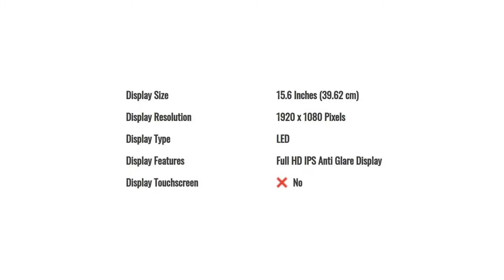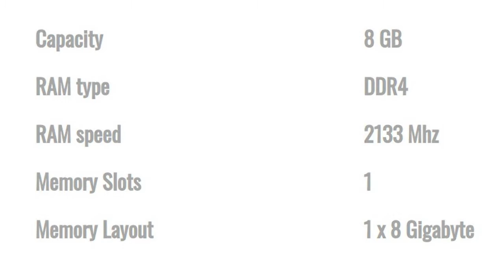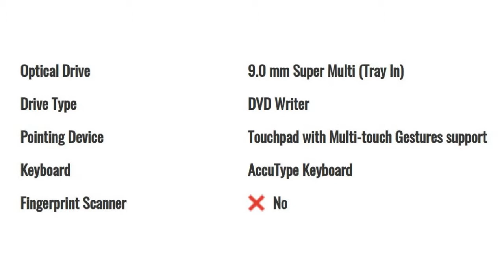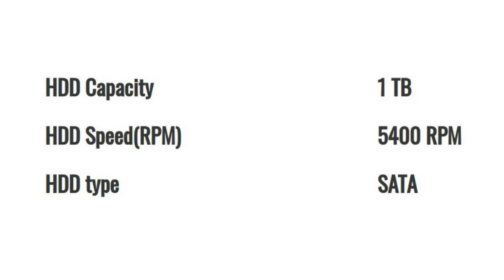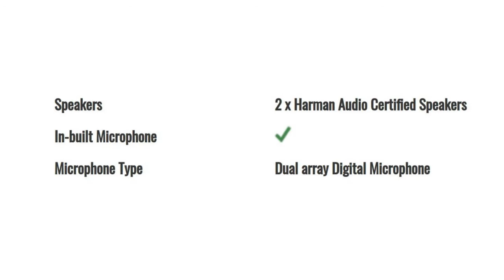Lenovo Ideapad 510 (80SV001SIH) Detail Specification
Purchase Links :
Lenovo IdeaPad 510- 15IKB 80SV001SIH 15.6-inch Laptop (Intel Core i5-7200U/8GB/1TB/Windows 10/4GB Graphics), Silver

Lenovo IdeaPad 510-15IKB 80SV00YCIH 15.6-inch Laptop (Core i5-7200U/8GB/1TB/Windows 10/2GB Graphics), Gunmetal

Lenovo Ideapad 330 Intel Core i5 8th Gen 15.6-inch Laptop (8GB/1TB HDD/4GB Graphics/DOS/Onyx Black/ 2.2kg), 81DE01JXIN

Lenovo Yoga 520 Intel Core I3 7th Generation2 in 1 Touch Screen 13.9-inch FHD Laptop ( 4GB RAM / 1TB HDD / Windows 10 Home / Mineral Grey / 1.7 kg ), 81C800M7IN

Lenovo MIIX 320 (80XF00DFIN) (Atom Dual Core/4 GB/128 GB/10.1/Windows 10/Integrated)